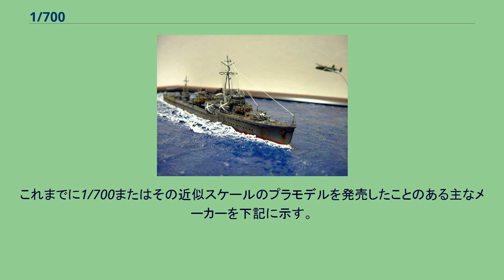1/700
タミヤ製1/700スケール春雨 1/700はスケールモデルで使用される縮尺の一つである。
艦船模型では標準スケール（デファクトスタンダード）として用いられ、艦船以外でも建築物やキャラクターモデルの一部などで使用されている。
本項では1/700の艦船のプラモデルについて主に述べる。
1/700は日本のプラモデルメーカー4社（静岡模型教材協同組合＝青島文化教材社、田宮模型、ハセガワ、フジミ模型）が共同して開発した艦船のプラモデル、ウォーターラインシリーズが採用したことにより一般化したスケール（縮尺）であるが、現在では世界の多くのメーカーから1/700のプラモデルやガレージキットが発売されている。
1/700でモデル化されているのは艦船および艦船と組み合わせることを前提とした航空機、軍用車両、建造物等と、艦船用アクセサリーパーツが主であるが、城などの建築物やアニメや特撮作品に登場するメカなどの一部にも1/700でモデル化されているものがある。
近似のスケールとして1/720があり、艦船モデルに採用しているメーカーも存在するが、現在では新規の製品開発はほとんど行われていない。
ウォーターラインシリーズ開始以前、海外ではエレールが1/400、フロッグ、レンウォールが1/500、エアフィックス、オーロラが1/600で艦船のキットを作っていたが、その他のメーカーでは製品の長さを統一するいわゆる箱スケールが普通であり、1/700で作られたキットは無く、標準スケールといわれるものもない状態であった。
そのような中、レベルは1967年より新たに1/720統一スケールで艦船キットの販売を開始し、1971年のウォーターラインシリーズ開始時には既に9点のキットを発売していたが、追従するメーカーは無く、1社のみの規格に留まっていた。
日本国内では、ウォーターラインシリーズ以前にも1/700スケールのキットは存在し、マルサン、イマイ、三和等から戦艦、空母、重巡洋艦などのキットが販売されており、ウォーターラインシリーズに参加するフジミからも空母大鳳のモーターライズキットが発売されていた。
また、渥美産業(ASK)からはウォーターラインシリーズに先駆けて連合艦隊を網羅すべく1/1000スケールのキットが発売されていたが、同型艦の差異や、年代による変化を再現するためには1/1000では小さすぎたため、ウォーターラインシリーズには作りやすさとコレクション性のバランスの取れた1/700スケールが採用された。
ウォーターラインシリーズは4社共同企画ということもあり、1971年の開始後順調にキット数を増やして行ったが、他に追随するメーカーは無く、1/700は国内だけの規格という位置づけであった。
そのような中、1970年代後半になって新たに3つのメーカーが艦船モデルの発売を開始した。
1つはイギリスのマッチボックスであり、1977年に1/700の艦船キットの販売を開始した。
同じく1977年には日本のグリーンマックスも1/700の艦船キットの販売を開始し、現在まで続くスカイウェーブシリーズとなった。
これにより1/700スケールは世界標準に近づいたが、1978年に艦船キットの販売を開始したイタリアのItalaerei（現イタレリ）はスケールに1/720を採用した。
イタレリは日本国外のメーカーとしては最も早い時期に1/35の戦車を発売し、日本発の1/35スケールのデファクトスタンダード化に貢献したメーカーだけに、艦船キットにレベルと同じ1/720を採用したのは皮肉であるが、これによりその後しばらく1/700と1/720の近似スケールが並存することとなった。
レベルの製品は古く製作には手間もかかるためそれ程ではなかったものの、イタレリの新キットが1/700でないことを残念に思うウォーターラインシリーズのファンは当時少なくなかった。
1/700と1/720の関係に決着が付いたのは1980年代後半である。
当時既にキット数では圧倒的な差が付いていた上、1988年に海外2番目のメーカーとして香港のドラゴンモデルズが1/700のキットの販売を開始し、その後徐々に海外でも1/700のキットを販売するメーカーが増えていった。
これまでに1/700またはその近似スケールのプラモデルを発売したことのある主なメーカーを下記に示す。